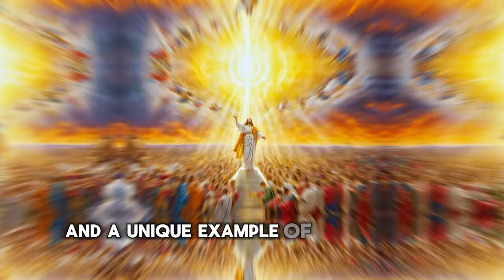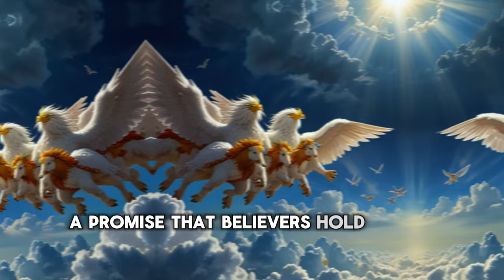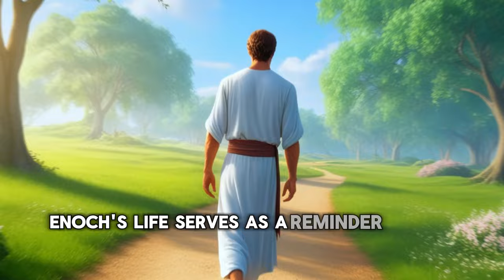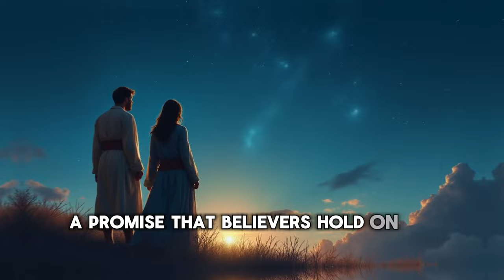ENOCH The ONLY Man TAKEN TO HEAVEN ALIVE!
Explore the fascinating story of Enoch, the biblical figure who defied death and was taken to heaven alive! In this video, we delve into the extraordinary life of Enoch, who walked with God and was suddenly and mysteriously taken away without experiencing end. Discover the significance of Enoch's story, its connection to the Bible, and the lessons we can learn from his remarkable journey. Get ready to uncover the truth about Enoch, the man who cheated death and entered heaven alive!